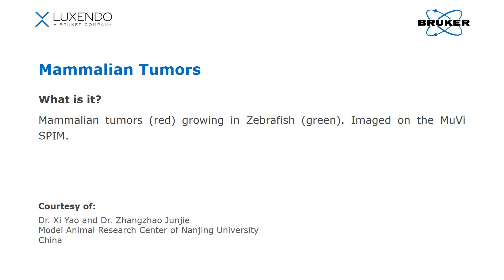Mammalian Tumor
Mammalian Tumor grown on Zebrafish imaged with Light-Sheet Microscopy